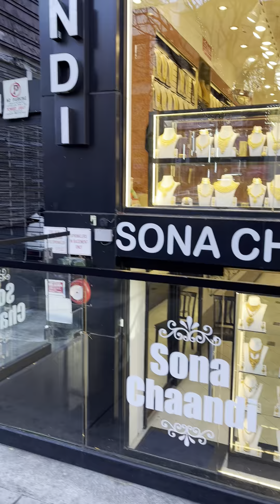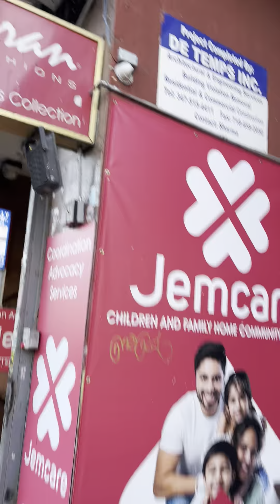Indian 's store in New York